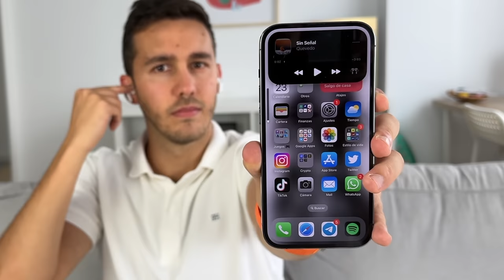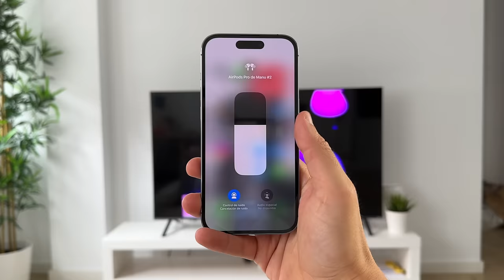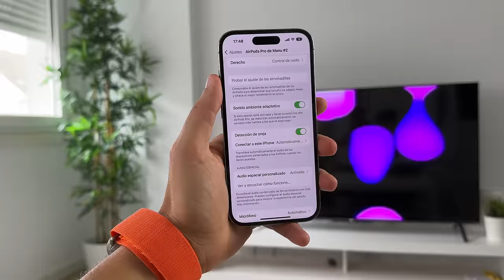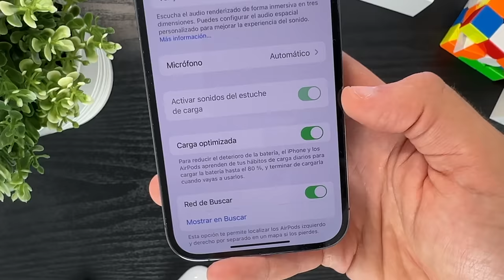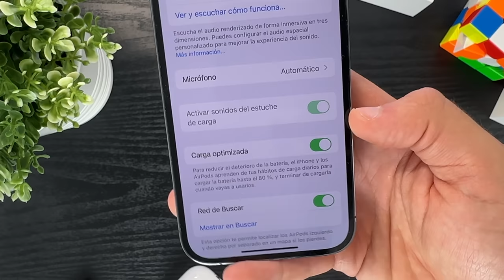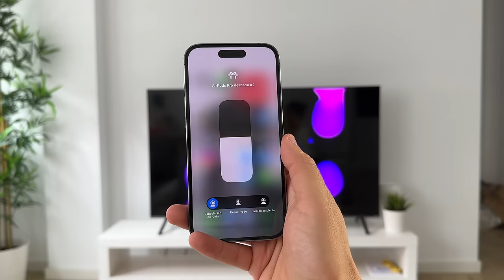AirPods Pro 2 Review, 10 cosas INCREÍBLES que pueden hacer!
Te presento los AirPods 2 review en español con todos los detalles y novedades, destacando sus puntos positivos y negativos. Estos auriculares de Apple destacan por su cancelación de ruido y sus diferentes modos a la hora de escuchar música. Espero que te gusta este análisis.